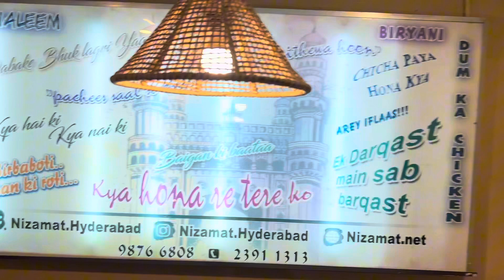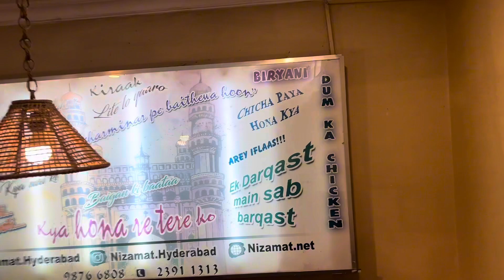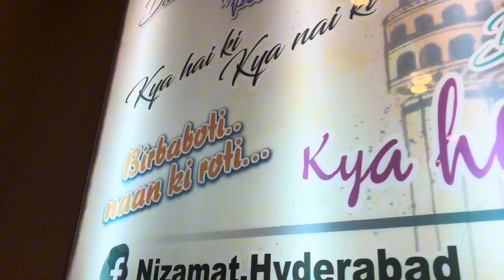Hm bhai ke sath gaye civil id 🪪 office submit kiye Dacuments